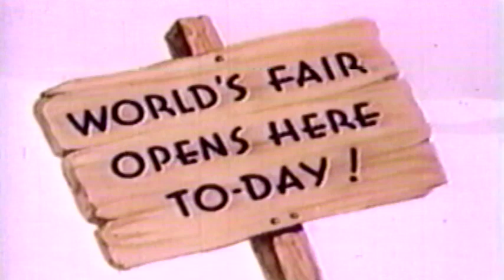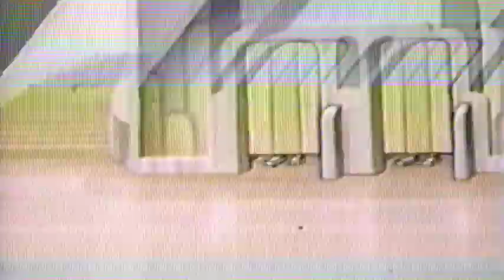All's fair at the Fair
An old cartoon